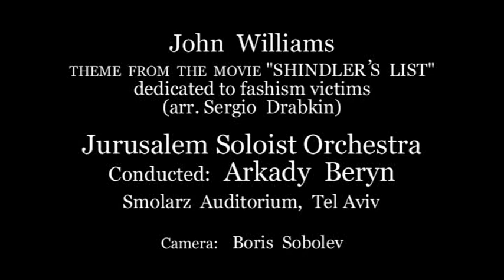Shindlers List = Arkady Beryn, Tel Aviv